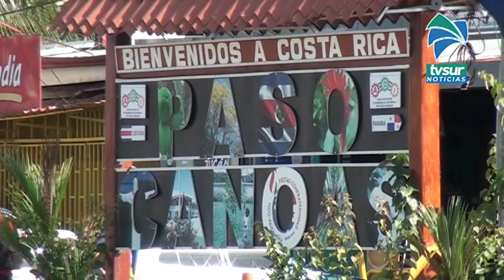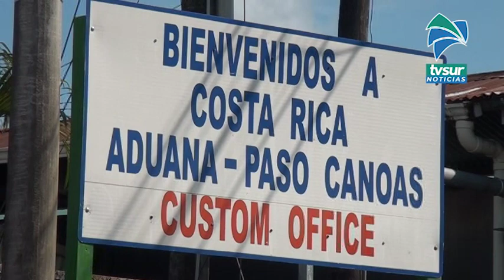Corredores registra dos casos más de Covid 19 este martes